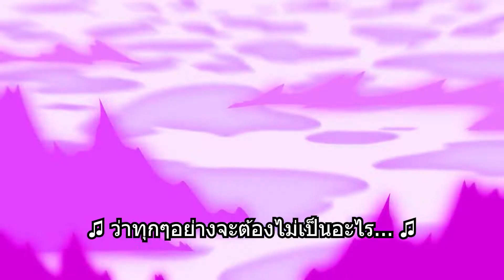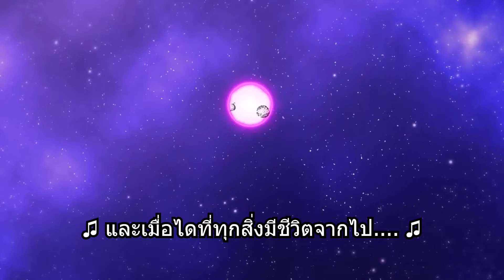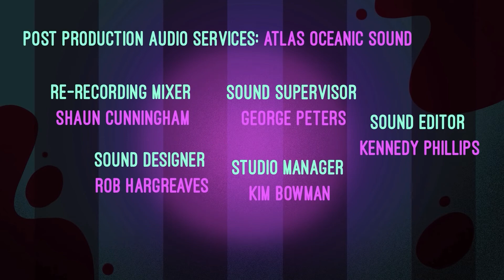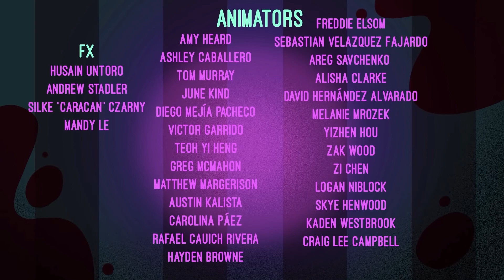HELLUVA BOSS - ลูลูแลนด์! // ซีซั่น 1: ตอนที่ 2 (ชับไทย)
(อยากให้แปลเรื่องอะไรก็บอกได้ข้าพเจ้าแปลได้ทุกเรื่องทุกภาษา)

i having so much fun while subtitle this episode i love this episode so much
hope yall have fun too :) i love this series